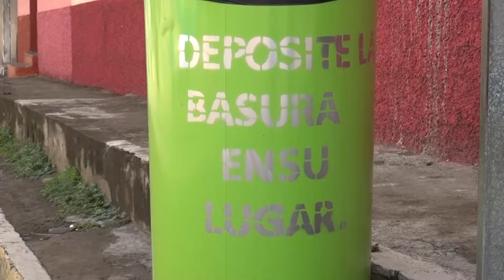El municipio de Moncagua lanza plan para reciclaje de basura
El municipio de Moncagua, ubicado en el departamento de San Miguel busca erradicar los botaderos de basura en sus calles.

¡Visítenos!